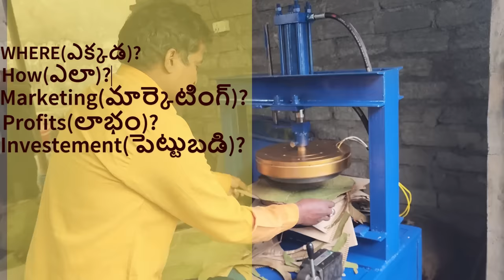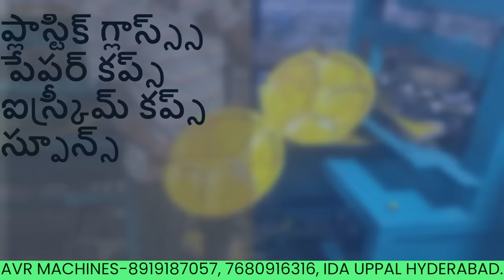Start Your Paper Plate Business Today: Make ₹30,000 a Month | With Trusted Avr Paper Plate Machines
- A deeper dive into the paper plate market trends.
- A step-by-step guide on how to set up the business.
- Tips on marketing and selling your products.
- A Q&A section addressing common concerns or questions.

 AVR PAPER PLATES MAKING MACHINES PRICE IN INDIA

 Entrepreneurship,
 Make Money from Home,
 Avr Paper Plate Machine,
 Business Tips,
Start a Business,
 Profitable Ventures,
### Suggested Description:
Description:

Are you ready to dive into a profitable venture? In this video, we’ll show you how to start your own paper plate business and potentially earn ₹30,000 a month!

What You’ll Learn:
- An overview of the paper plate market and its demand
- Step-by-step guide to starting your business
- How the Avr Paper Plate Making Machine can streamline your production
- Tips for maximizing your profits and minimizing costs
- Real-life success stories from entrepreneurs in this field

Why Choose the Avr Paper Plate Making Machine?
The Avr machine is trusted for its efficiency and reliability, making it the perfect choice for your new business.